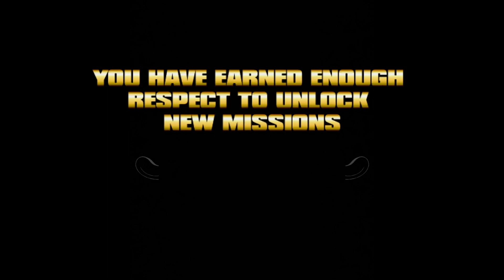Saints Row (2006) Part 2| No Commentary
All Vice Kings Missions and Strongholds